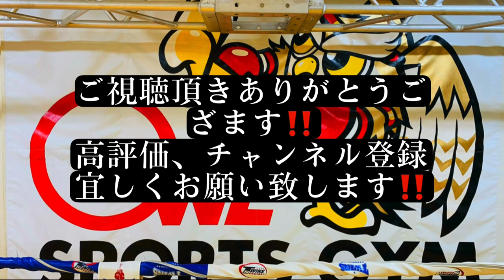[キックボクシング 格闘技 トレーニング] 手裏剣vsお坊さん スパーリング！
手裏剣vsお坊さん

3分2R スパーリング！